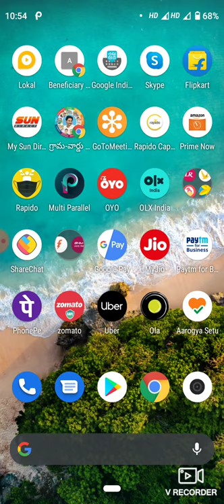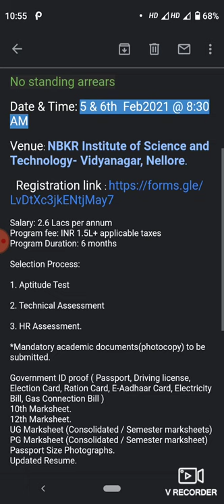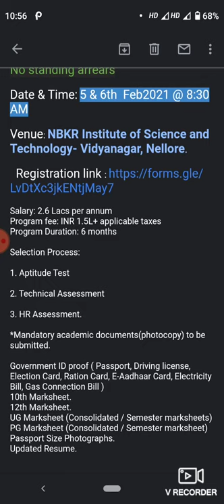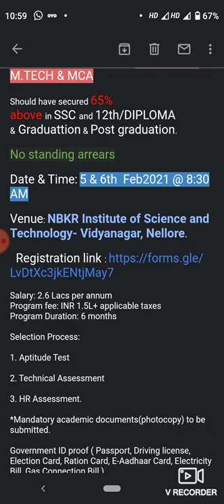HCL FIRST CAREERS RECRUITMENT || POOL CAMPUS DRIVE || NELLORE || LINK IN DESCRIPTION